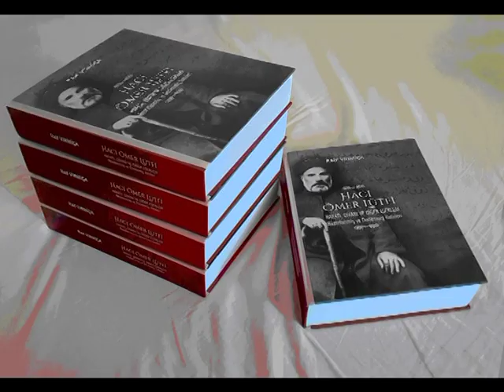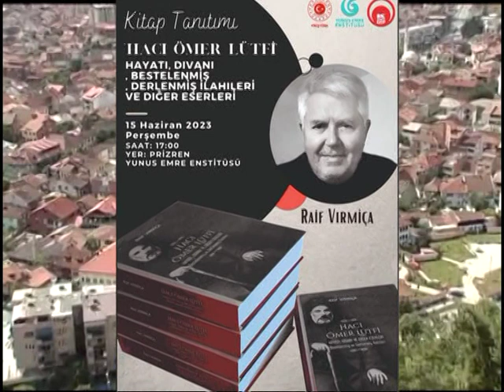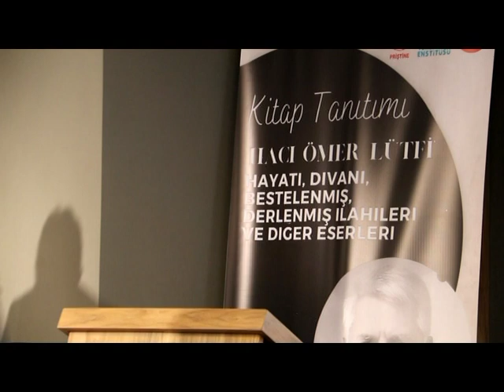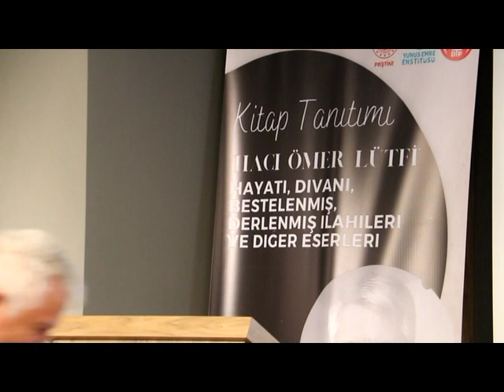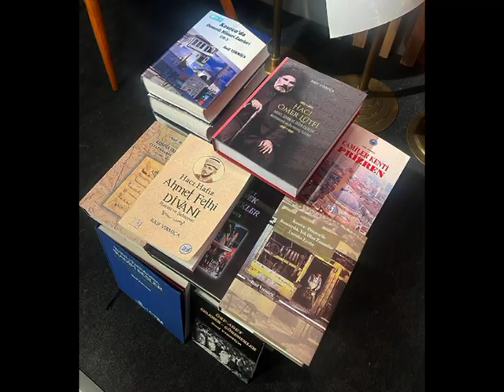Raif Vırmiça Hacı Ömer Lütfü Hayatı, divanı, bestelenmiş ilahileri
BELGESEL GİRİŞ METNİ - CANLI PERFORMANS
Osmanlıların bu toraklara gelmeleriyle, beraberinde büyük bir medeniyeti de getirmişlerdir. Bu medeniyetin muhtevasında kültür, sanat ve yazın önemli bir yer almaktaydı. Dolayısıyla gelişen yazarlık alanında şiir ve şairlik geleneğinin ta o dönemden başlayarak günümüze kadar muhtelif devirlerden ve aşamalardan geçerek çok verimli bir birikimle günümüze kadar ulaşabilmiştir.
Bu birikimin verimli olmasında Prizren şehrinin ve halkının büyük etkisinin olduğu malumdur. Çünkü Prizren başta bir kültür, sanat yazın ve diğer edinimlerimizin merkezi olarak burada yaşayan halkı her zaman bu edinimlerimizin gün yüzüne çıkmasında elinden geleni yapmıştır ve hala yapmaktadır.

Bu divan şairleri arasında üretkenliğiyle yani 61 el yazma eserleriyle (toplam 3350 sayfa) yapmış olduğu her yönlü başarılı faaliyetleriyle ve diğer üstün çalışmalarıyla Hacı Ömer Lütfi birinci sırada yer almaktadır.
Hacı Ömer Lütfi’nin 90 yıl gölgede kalan bütün divanını ve Hilyat’ül Ekabr Eserini ve kısmen olarak  Tevarih ve diğer eserlerini ve bu eserlerden ve divandan bestelemiş olduğu seçilen 105 ilahisini besteleyip  kaleme alan ünlü Kosova araştırmacı yazarı ve bestekarı Sayın Raif Vırmiça bütün bunları “ hacı ömer Lütfi hayatı, divanı bestelenmiş ilahileri ve diğer eserleri” adı altında Kosova’da bir ilk olarak çok değerli ve geniş kapsamlı bir eser  ortaya çıkarıp yayınlamıştır.
  TC Kosova Büyükelçiliği ve Kosova Demokratik Türk Partisi maddi katkılarıyla baskısı yapılan bu kitabın 15 Haziran 2023 yılında Prizren Yunus Emre Enstitüsü’nde görkemli bir şekilde tanıtımı yapılmıştır.
Bu tanıtım toplantısına başta Türkiye Cumhuriyeti Priştine Büyük elçisi Sayın TUNÇ Angılı,
1. Kosova Demokratik Türk Partisi Başkanı ve Kosova Bölgesel Kalkınma Bakanı Sayın FİKRİM DAMKA,
2. Türkiye Cumhuriyeti Kosova Başkonsolosu Sayın Celal Doğan,
4. Kosova Türk Temsil Heyeti Başkanı ALBAY RECAİ YILMA
5. Kosova Yunus Emre Enstitüleri Genel Koordinatörü RAMAZAN YILMAZ
6. T.C. Priştine Din Hizmetleri Müşaviri
7. Sayın Bünyamin Albayrak
8. Eski Prizren İslam Birliği Başkanı ve Seydi Bey Camii imamı Sayın LUTFİ Balık Efendi
9. Türkiyeden Prizren’de görev yapan imamlardan
10. Emin Paşa Camii Kuran Kursu eski başkanı,
Sayın  ETEM ALANKA  Efendi
11. Sinan Paşa Camii imamı Sayın Naci Hoca Efendi
12. Kitabın Moderatölüğünü yapan Hacı Münib Engin Noyan
13. Üniversite öğrencileri, dernek başkanları ve diğerleri bulunmuşlaradır

Toplantıyı Prizren Yunus Emre enstitüsünün çok değerli çalışanlarından Sayın BERK KÜÇÜK açılış konuşmasında Protokolu selamladıktan sonra uzun zaman klasik kitap tanıtım toplantılarına kıyasen, bugünkü tanıtım toplantısının soru, cevap ve açıklamalarla geçeceğini bildirerek kısa çizgilerle Hacı Ömer Lütfi’nin hayatından bazı önemli bilgileri sunduktan sonra Moderatör Engin Noyan Hocayı ve Kitabın Müellifi Sayın Raif Vırmiça’yı sahnede yerlerini almaları için davet etmiştir.
Belgeselin devamında kitap tanıtımının akışı olduğu gibi aktarılmıştır.
Tanıtım toplantısı sonrası katkılarından dolayı gereken kişilere Müellif tarafından kitabın takdimi yapılmıştır.

Akabinde düzenlenen kokteylde katılımcıların ısrarlı talebi üzere Sayın Raif Vırmiça tarafından divandan bestelediği birkaç ilahiyi, alt yapısı yapılan müzik eşliğinde canlı olarak sunulmuştur.